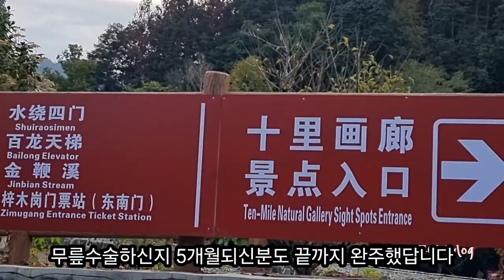장가계/십리화랑/다리떨릴때말고 가슴떨릴때 떠나자♡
중국여행하면 장가계여행을 빼놓을수가없죠 그중에서
2023년11월추억영상입니다